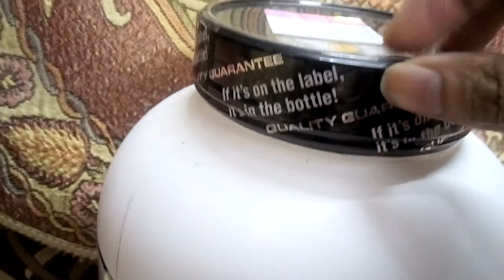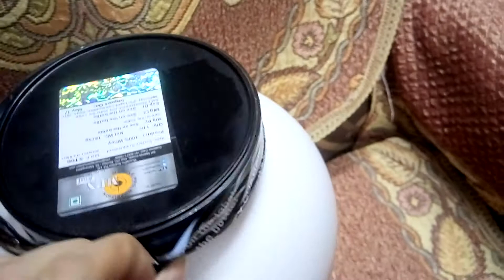Unboxing - Labrada 100% Whey Protein